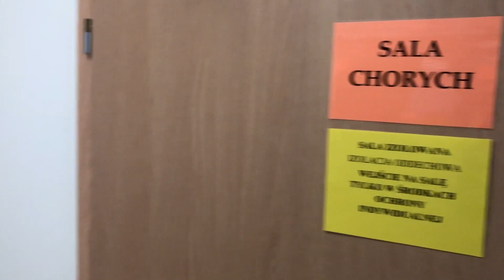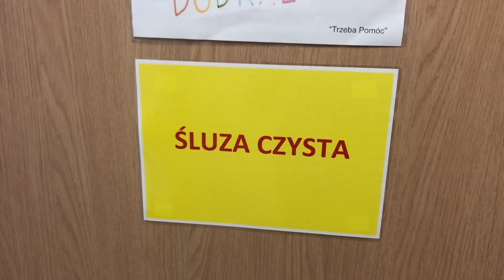Oddział Zakaźny SPWSZ przy ul. Arkońskiej w Szczecinie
Autor filmu: Mateusz Iżakowski/SPWSZ w Szczecinie